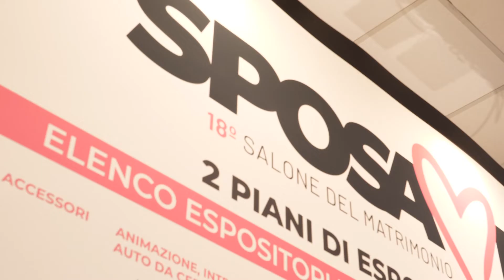SPOSAMI - ALESSANDRO GRASSO & SIMONE BORZì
Originali, dinamici, intraprendenti ma soprattutto bravissimi sono Alessandro e Simone, che dedicano passione e amore al proprio lavoro immortalando il giorno più importante della vita degli sposi con fotografie e filmati contemporanei.